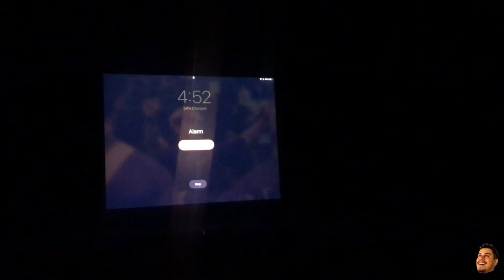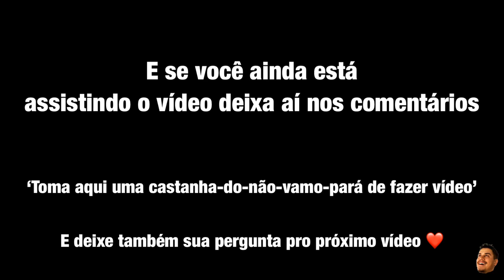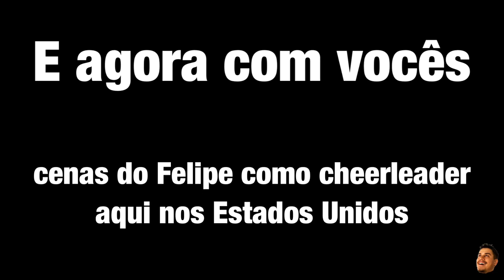TRABALHO NOS ESTADOS UNIDOS 🇺🇸💰